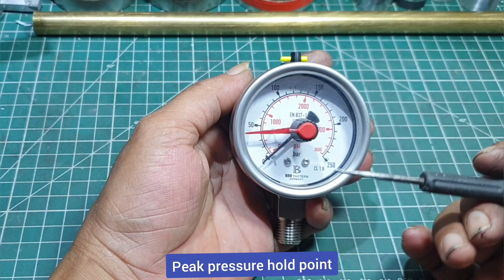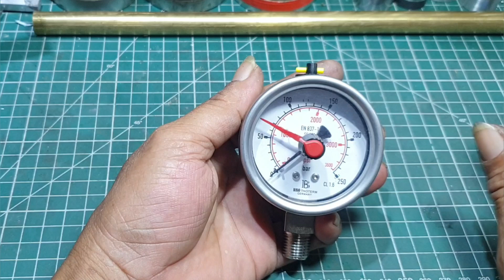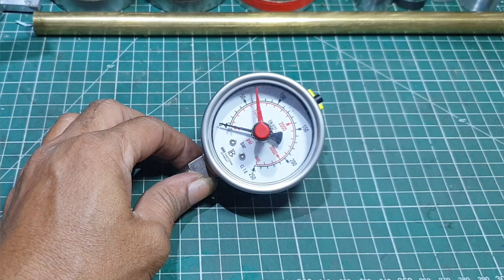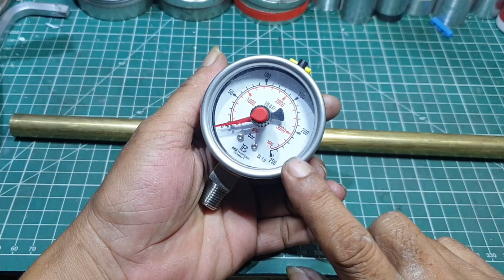Analisa perubahan power dengan Peak Hold pointer Manometer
manometer dengan pengukur puncak tekanan untuk menganalisa perubahan power fps